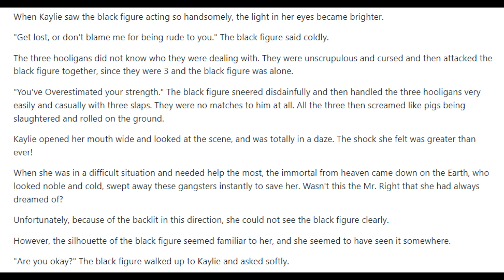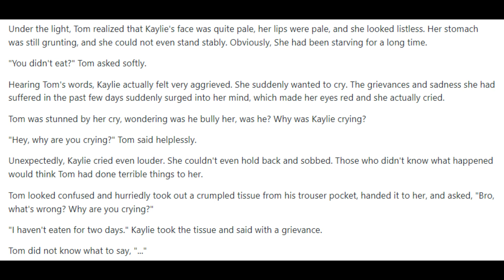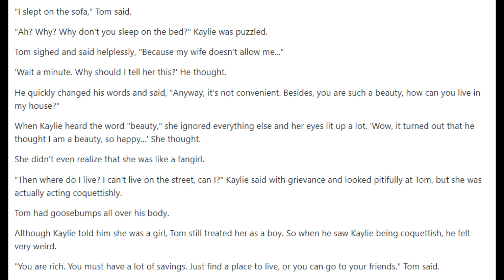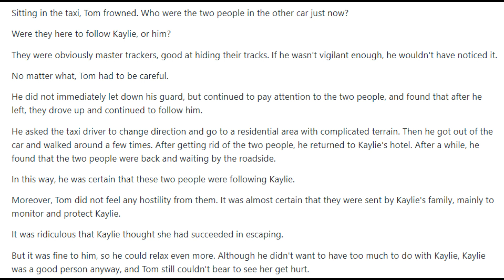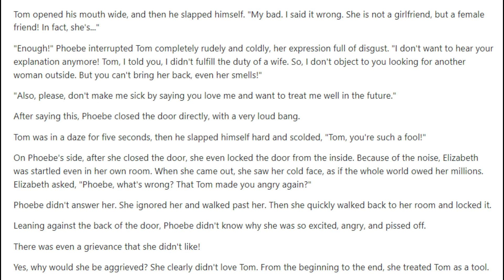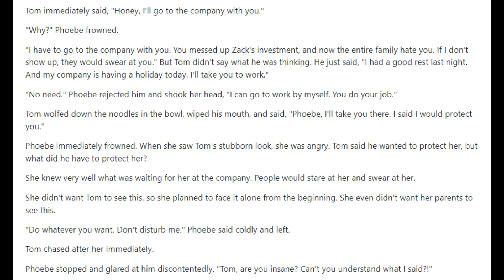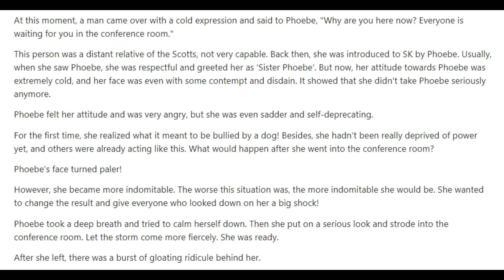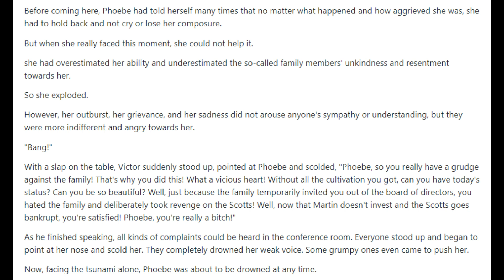The Vengeful Son in Law 111 - 115